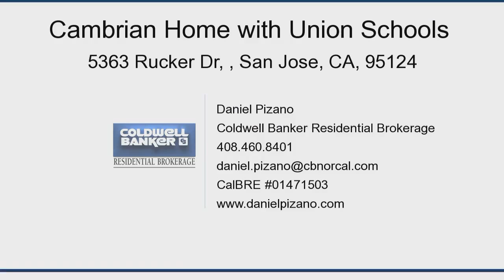5363 Rucker Dr San Jose CA 95124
Beautifully remodeled single story home with 4 beds and 3 baths on a large lot with excellent Union schools. This home has a gorgeous kitchen with cherry cabinets and granite, double pane windows. Large backyard with fruit trees, spa, and greenery.